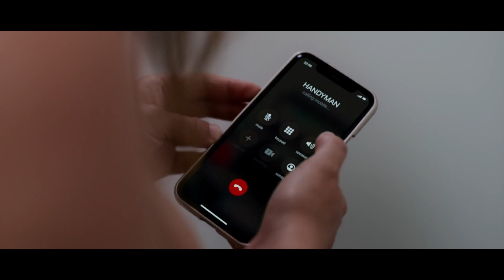"Unlocking Her Deceased Friend's Phone Revealed a Jaw-Dropping Secret!" 📱😱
They are on a trip to Croatia this year.
Two best friends, Kate and Beth, have overcome personal setbacks, and no matter what life throws at them, they always look forward to their annual weekend away.
This year they are on a trip to Croatia, and everything is perfect until Beth wakes up to find Kate missing.
With only a fuzzy memory of the previous night and the police not helping, her frantic search uncovers devastating secrets closer to home.